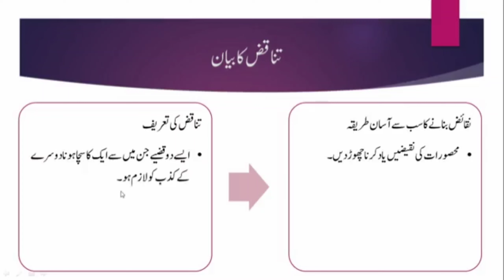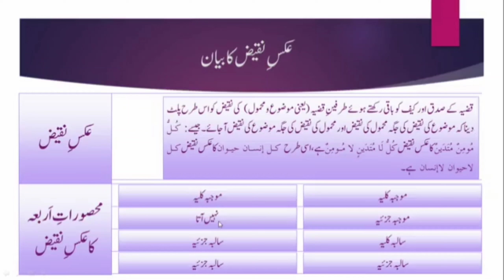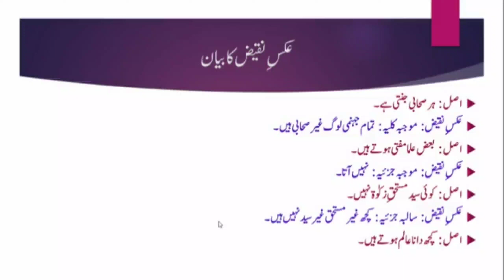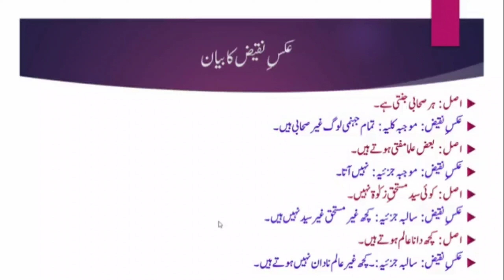Ilm e Mantiq ka jadeed istemal | Class #07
جامعۃ المدینہ دعوتِ اسلامی کے شعبہ جات میں سے ایک عظیم علمی و تحقیقی شعبہ ہے، اِس شعبہ کے تحت مختلف اوقات میں مختلف علمی و تحقیقی اور تربیتی کورسز کروائے جاتے ہیں۔ یہ اسی سلسلے کی ایک کڑی ہے، آپ بھی اس کورس میں شریک ہو جائیں اور دیگر طلبہ کرام تک بھی اسے شیئر کریں!